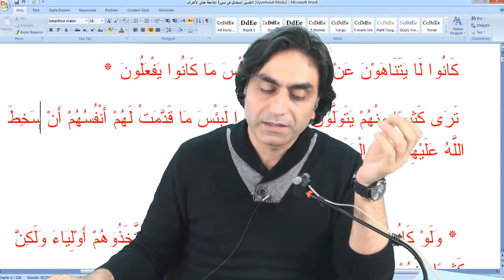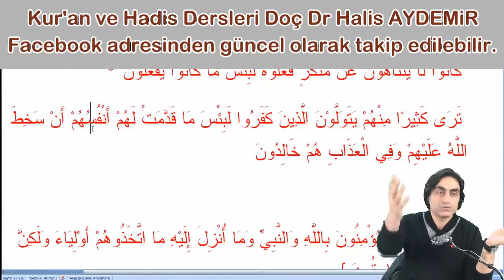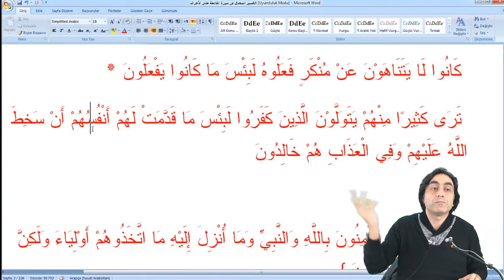Müminler yakınlıklarını, velayetlerini Allah odaklı oluştururlar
Bu kuralları Allah'ın elçisinden a.s öğrendik o böyle uyguladı, toplum içerisindeki münafıklar deşifre edilmedi ötekileştirilmedi dolayısıyla zahire hükmetmek müminlerin vazifesidir, niyet okumamak, görünürde bir yanlış uygulama yanlış davranış gördüğümüz zaman bunları uyarmak müminlerin sorumluluğudur. Müminler tercihlerini Allah için yaparlar.